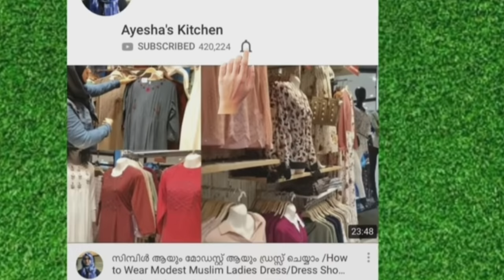ഇത് വേറെ ലെവൽ snack/ചിക്കൻ നൂലുണ്ട/Chicken Snack For Iftar/Ramadan Recipes/Ayeshas Kitchen Snacks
ഇത് വേറെ ലെവൽ snack/ചിക്കൻ നൂലുണ്ട/Chicken Snack For Iftar/Ramadan Recipes/Ayeshas Kitchen Snacks/ chicken noolunda

വ്യത്യസ്തമായതും simple ആയതും ആയ ഇഫ്താർ snacks
വേറെ Variety and Simple Ramadan Snacks recipe 👇👇